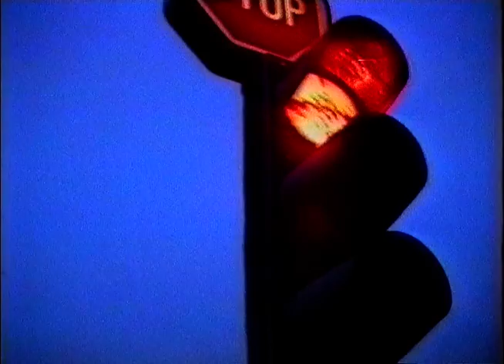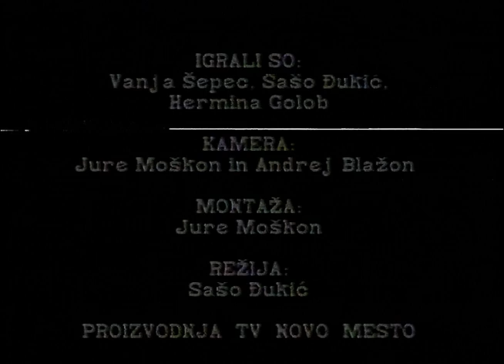Mama manka II (Mankica pri zobozdravniku)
TV Novo mesto 1992